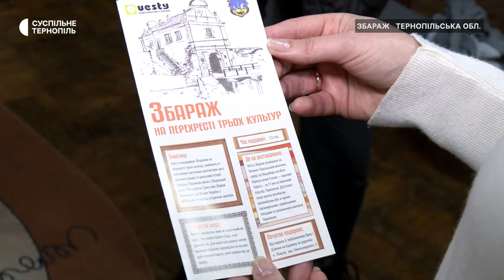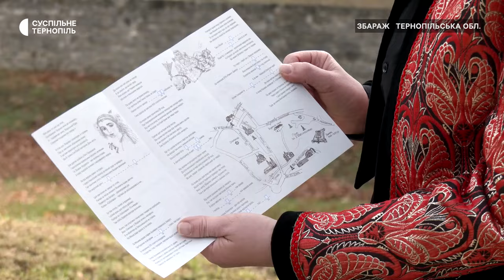«Збараж на перехресті трьох культур»: учні та вчителі створили квест містом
Українсько-польський проєкт «Квести: відкриваємо скарби України» започаткували у Збаражі. Назва квесту – «Збараж на перехресті трьох культур». Це екскурсія історичними пам’ятками міста у формі інтелектуально-пошукової гри. Проєкт співфінансує Польсько-Американський Фонд Свободи, а польським партнером проєкту є «Fundacja Mapa Pasji». Маршрут та завдання квесту розробили вчителі та учні Збаразького ліцею №2 імені Івана Франка.